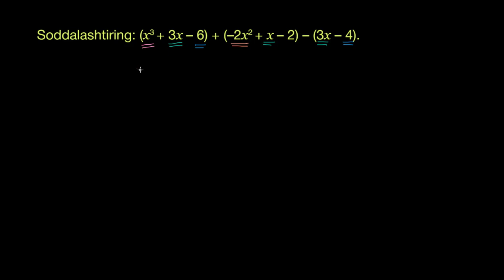Bir nechta koʻphadlarni qoʻshish va ayirish | Yechish | Algebra 1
Bu darsimizda biz bir nechta koʻphadlarni qoʻshish va ayirishni oʻrganamiz.